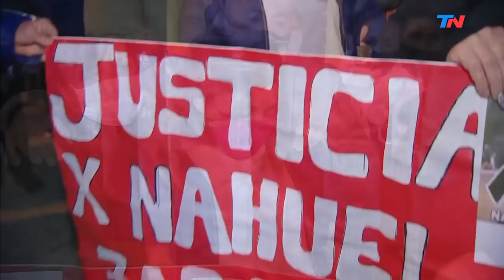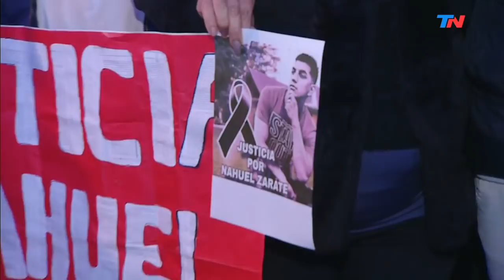Dolor por el crimen de Nahuel en Virrey del Pino: lo mataron frente a su novia para robarle el auto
Mataron a un joven frente a su novia para robarle el auto en Virrey del Pino. El reclamo de que haya más seguridad en el conurbano bonaerense.
Brian (Hermano del chico asesinado): "Le robaron el auto, le pegaron y le dieron un tiro. Nahuel no se resistió.  Desde chiquitos, mi papá y mi mamá nos enseñaron que, si nos enfrentamos a una situación así, la vida vale más. Lo demás se recupera. Nahuel lo sabía muy bien. No se resistió en ningún momento. Él quería seguir viviendo, pero tuvo el peor desenlace".

Nahuel tenía 22 años, salió de su casa en la localidad bonaerense de Virrey del Pino y lo asesinaron a balazos.  Nahuel Zárate, iba a subirse al auto que había dejado estacionado en la vereda y los delincuentes lo interceptaron para robarle. No se resistió, pero le dispararon dos veces.
Todo sucedió delante de la novia de Nahuel, una chica de 19 años. De acuerdo a su relato, fueron sorprendidos por dos ladrones, uno de los cuales le apuntó a ella con un arma mientras que su cómplice le exigió a la víctima que entregara el vehículo. Cuando le estaba dando las llaves apareció un tercer delincuente en escena y abrió fuego contra él.

Hay preocupación por el aumento de casos de inseguridad en el Gran Buenos Aires en plena cuarentena.